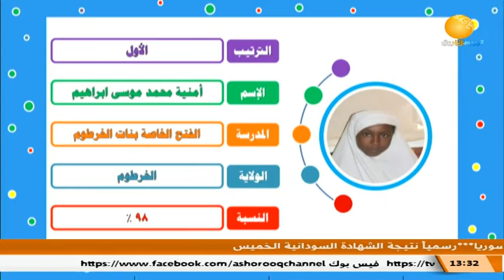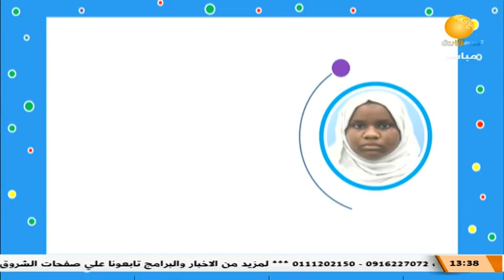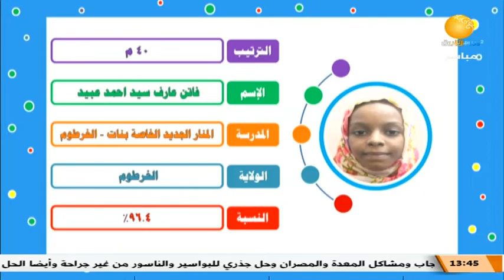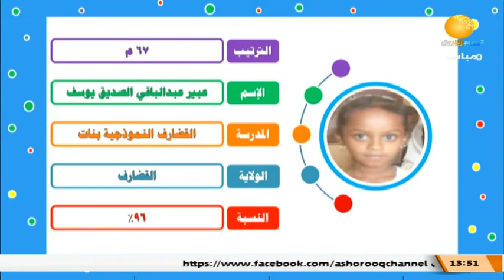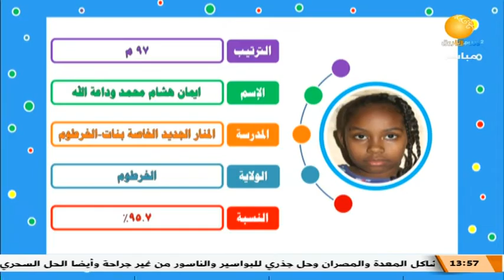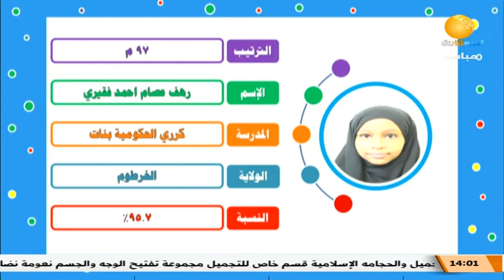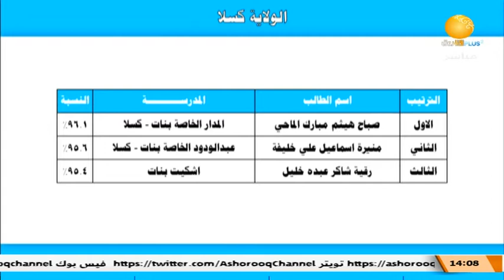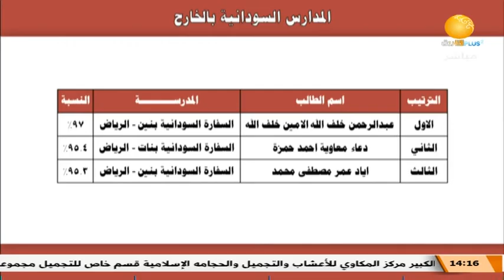المؤتمر الصحفي لإعلان نتيجة امتحانات الشهادة السودانية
الشروق_ الفضائية
Ashorooq Tv
ـــــــــــــــــــــــــــــــــــــــــــــــــــــــــــــ